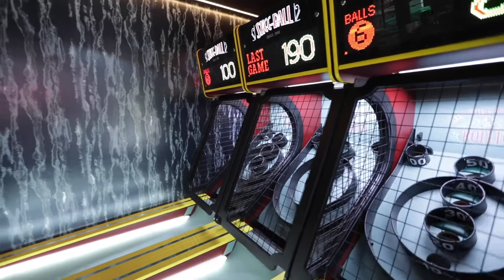'The Feud' - Fast Lane vs. The Rizzuto Show - Skee Ball Challenge